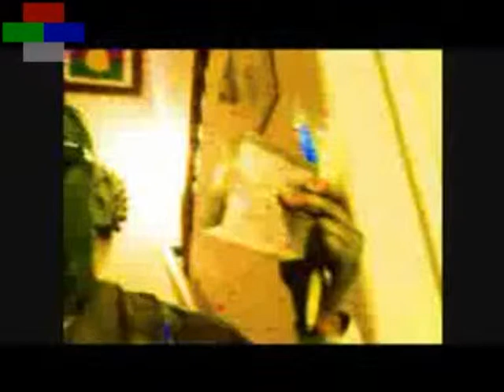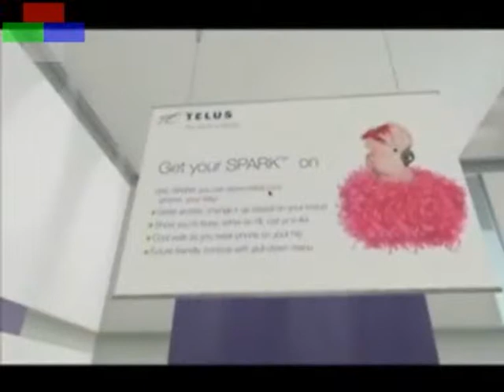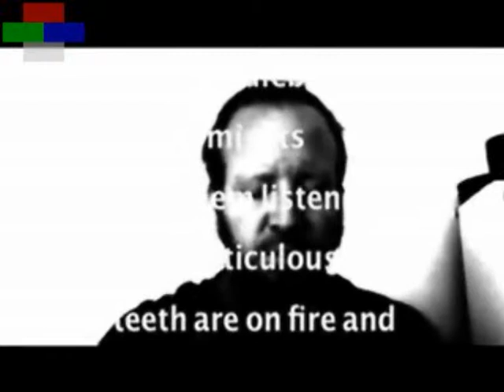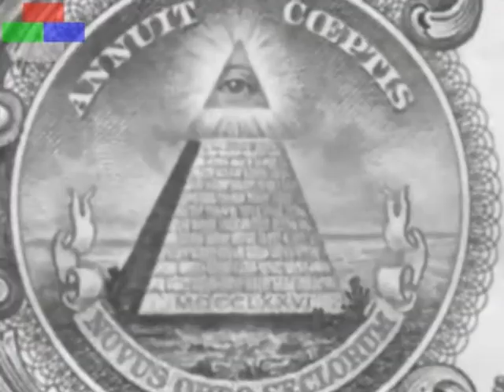InnerTube Channel Surf